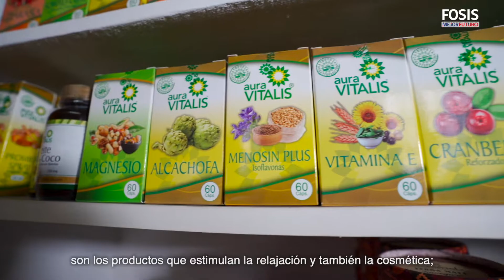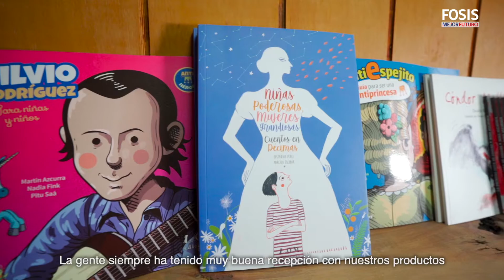"Esta ayuda llegó en el momento justo"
Tania Gajardo vive en Achao y junto a su pareja tiene un emprendimiento llamado "Casa Amaranta", negocio dedicado a la venta de productos naturales y saludables para fomentar una mejor calidad de vida. Además tienen libros relacionados al bienestar y autocuidado.